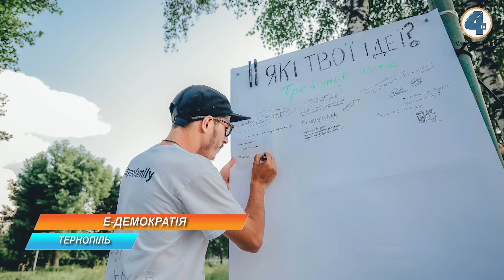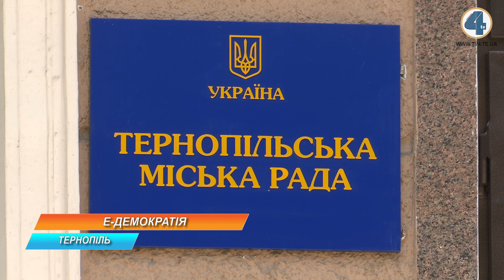Інструменти електронної демократії впроваджують у Тернополі